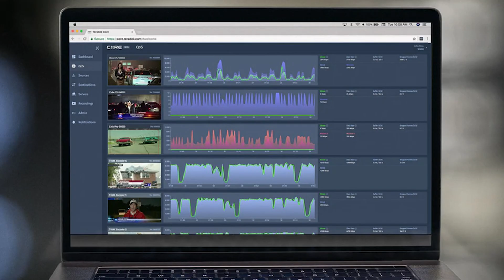First look at Teradek Camera to Cloud solutions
Teradek's Bolt 6 is the successor to the popular Bolt 4K. It's a very similar unit but with the addition of 6GHz frequencies. Why the change? Well, it's for the same reason that Sennheiser went with UHF on their new EW-DP microphone system. To overcome the fact that the world has become flooded with WiFI devices and other devices occupying the same frequencies over the last few years.

Governments worldwide are opening up 6GHz frequencies for public use to help minimise the interference often found with 5GHz systems. The companies that are first to jump on them will be the ones that tend to be the most reliable and offer the best performance. For now, at least. We went to see Teradek at NAB 2023 and chat with product manager Colin McDonald about the new Teradek Bolt 6 and the advantages it offers over the previous system.